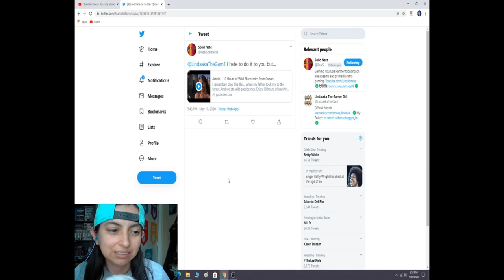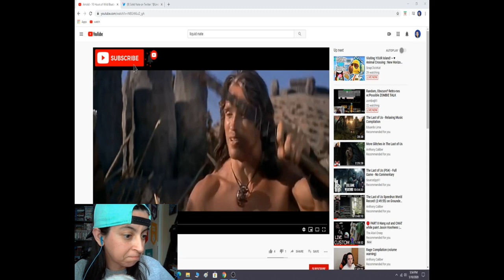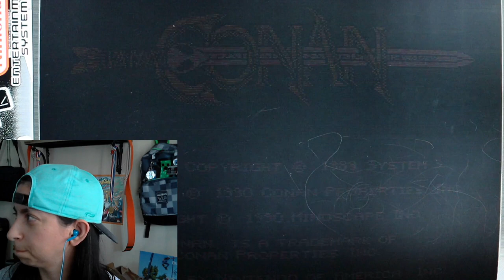Double Conan! Solid Nate Challenged Me w/ 10hours of Movie Clip + Blind Let's Play of NES Conan